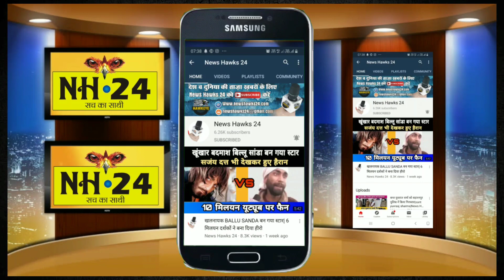भारत के जंगलों में 80 साल बाद दिखा विलुप्त अजगर|Snake was found again after 80 year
Title-भारत के जंगलों में 80 साल बाद दिखा विलुप्त अजगर|Snake was found again after 80 year

About News :-Most of Saharanpur is surrounded by Shivalik hill forests, in which many types of wild animals often come to the populated areas. But this python of this species was seen about 80 years ago today, this has been confirmed by the officials of the Forest Department.

All day news update
nh24 news hawks 24
NH24 newshawks24
saharanpurnews
News Hawks 24

SaharanpurNews

News Hawks 24 is India's leading Hindi News Channel. News Hawks 24 News channel covers latest news in Politics, Entertainment, Bollywood, business and sports.

राजनीति, मनोरंजन, बॉलीवुड, व्यापार लाइव खबरें एवं ब्रेकिंग न्यूज के लिए बने रहें ।

News Hawks 24 is India's saharanpur best Hindi News Channel. News Hawks 24 news channel alwayes covers latest news in entertainment, bollywood, business,politics and sports.

At this channel our goal is show all recently incident videos,funny videos,horror videos,movie videos,daily news videos and entertainment videos.

Saharanpur News, SaharanpurNews, Saharanpur Video,Billu sanda video,